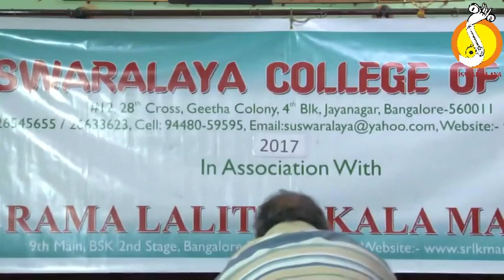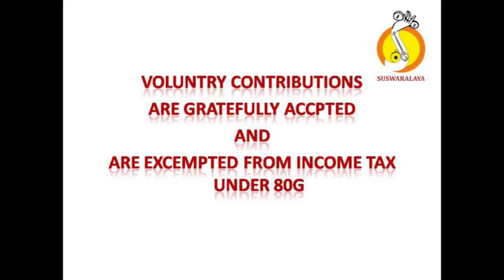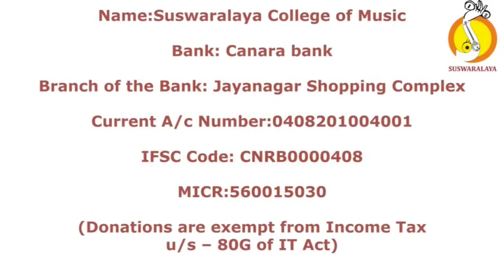18TH ANN LEC DEM BY MADHAVA MUNI RAO